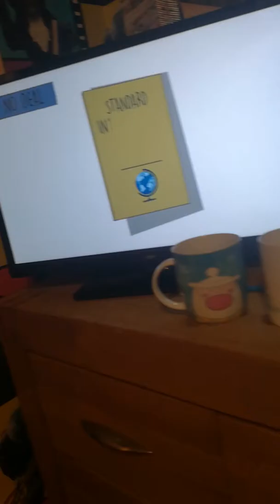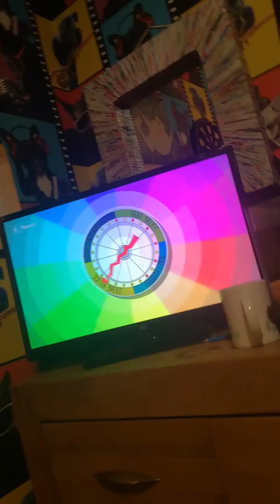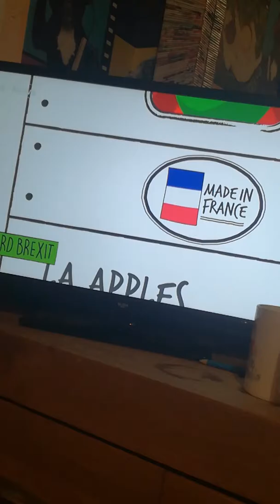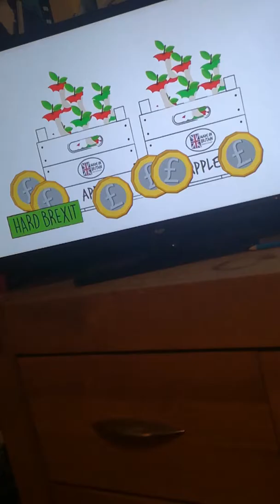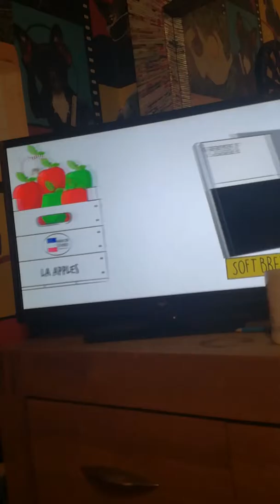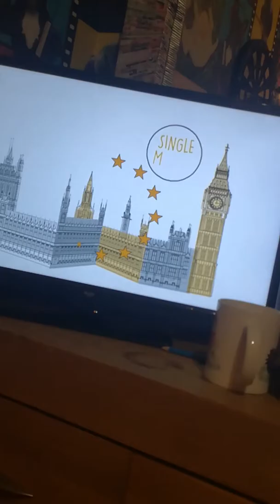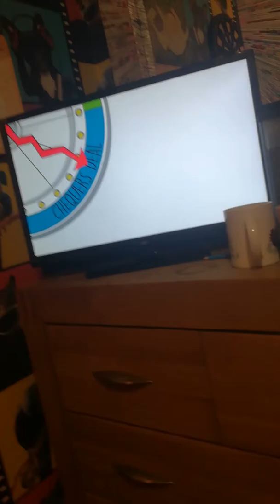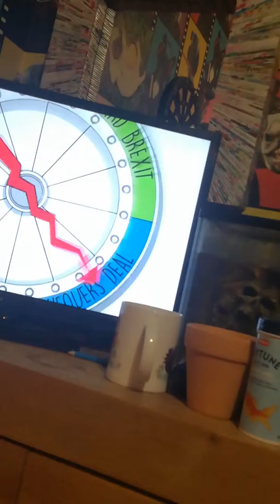Brexit 29th of March